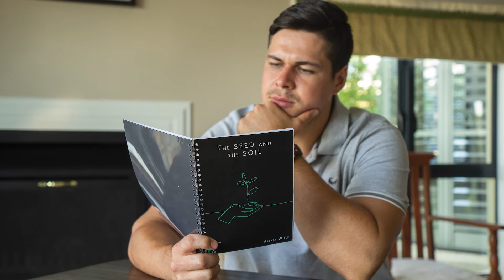Understanding Law & Grace Part 1 - Albert Wille